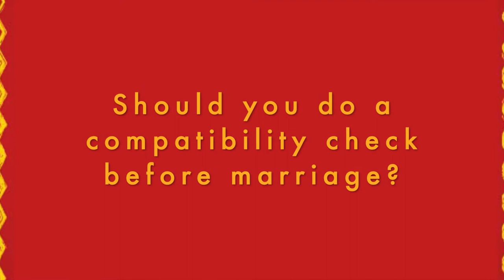Kundali Matching| Compatibility Score |Soulmate|Ashta koota matching| Marriage|Life partner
In this video, Mekhala shares about how important it is to do a compatibility check before marriage !

Are you cut out for marriage?
What is the nature of your life partner ?
Is your life going to turn around for the better ?
Are you willing to take a chance ?